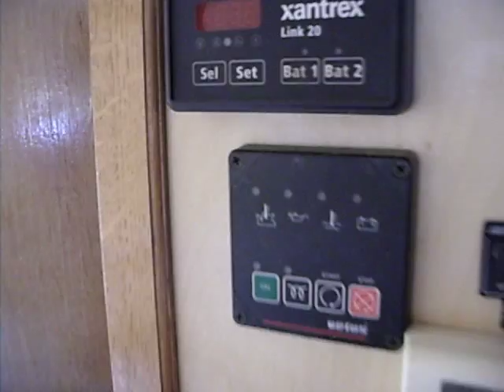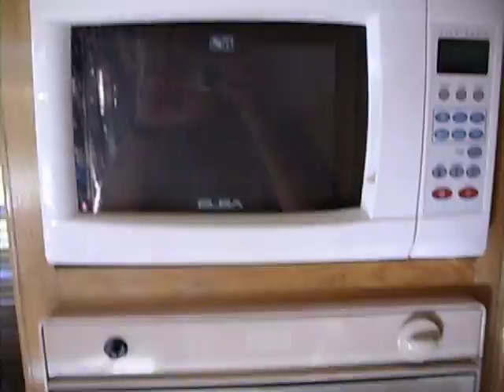solar narrow boat 2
A short guided tour of my solar narrowboat Riplet